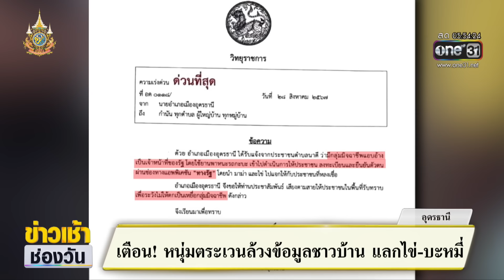เตือน! หนุ่มขับเก๋งล้วงข้อมูลชาวบ้าน แลกไข่-บะหมี่ | ข่าวเช้าช่องวัน | สำนักข่าววันนิวส์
ที่อุดรธานี มีชาวบ้านหลงเชื่อบอกรหัสบัตรคนจน พร้อมสแกนใบหน้า เพื่อแลกกับไข่ บะหมี่ และน้ำมันพืช หลังมีชายคนหนึ่งสวมบทเป็นเจ้าหน้าที่รัฐ เข้ามาหลอก ชาวบ้าน โดนไปกว่า 50 คน